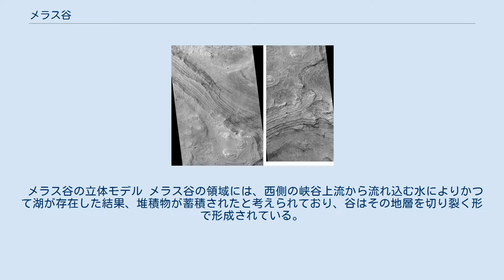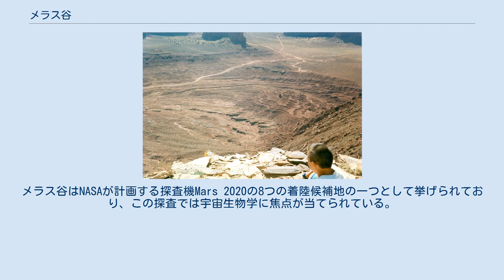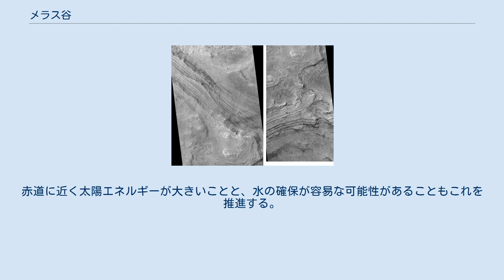メラス谷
メラス谷（英: Melas Chasma）は、火星のマリネリス峡谷の中央部に位置する谷（カズマ地形）。
マリネリス峡谷の最も幅が広い部分であり、地図上ではコプラテス地域の南緯9.8度東経283.6度、イウス谷の東側にあたる。
 メラス谷の立体モデル メラス谷の領域には、西側の峡谷上流から流れ込む水によりかつて湖が存在した結果、堆積物が蓄積されたと考えられており、谷はその地層を切り裂く形で形成されている。
または、これを風で飛ばされた堆積物や火山灰だとする別の理論も存在する。
火星探査機マーズ・リコネッサンス・オービター (MRO) はメラス谷に過去に水が存在したことを示す含水硫酸塩を発見している。
同探査機はまた、硫酸塩と酸化鉄も発見している。
メラス谷はNASAが計画する探査機Mars 2020の8つの着陸候補地の一つとして挙げられており、この探査では宇宙生物学に焦点が当てられている。
 メラス谷の底部のおおよそ70%は、風により吹き付けられた火山灰と考えられる大量の若い物質から構成されている。
またこれに谷の壁面が風食され生じた土砂も含まれている。
特に谷の周縁部では、崩れた壁面に由来する割合が大きい。
 メラス谷の領域は、マリネリス峡谷で最も深い部分でもあり、その深さは周囲の地表から11kmにも達する。
メラス谷から大洪水地形にかけては約0.03度の上り斜面となって北の平野部に続いており、これはもしメラス谷を水で満たしたとすると、ここには川ができる前に深さ1kmの湖ができることを意味している。
 高解像度画像を使った最新のメラス谷南西部の研究から、地理的なスペクトルデータ集合の11の扇形の地形が発見されている。
これらの地形もメラス谷がかつて水量の変動があった湖であったことの証拠となる。
 メラス谷の底部は標高が低いことから火星の他の地点と比べて気圧が高く、火星有人基地の有力な候補となる可能性がある。
赤道に近く太陽エネルギーが大きいことと、水の確保が容易な可能性があることもこれを推進する。